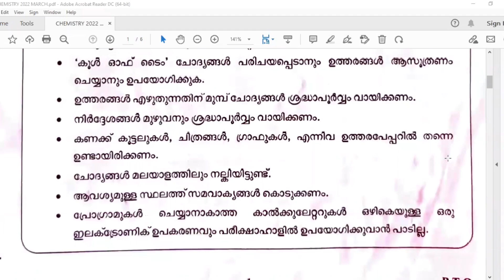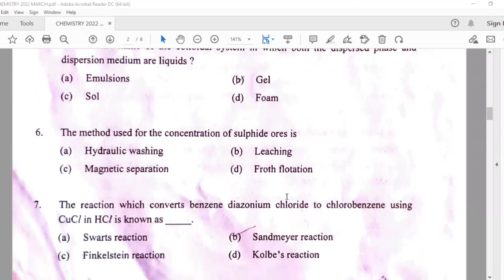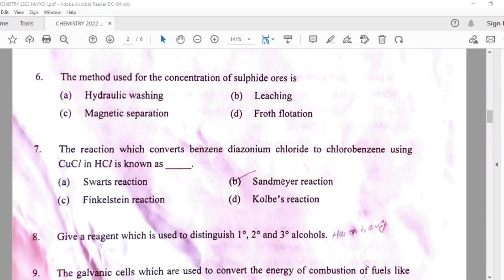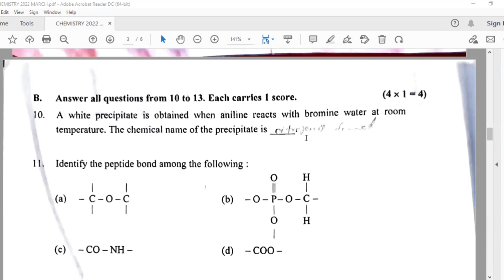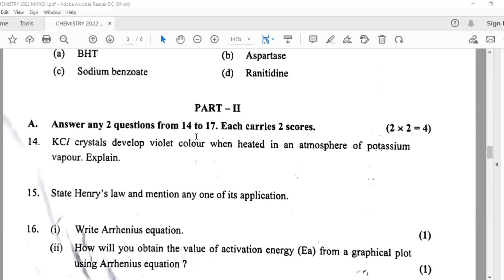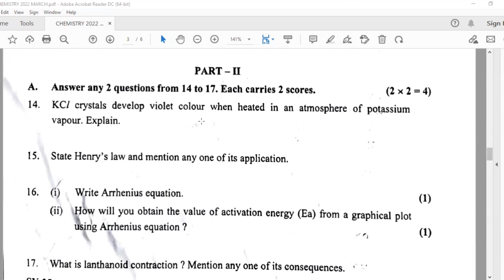+2 Chemistry Final Exam Answer Key 2022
+2 Chemistry March-2022 Final  Exam Answer Key